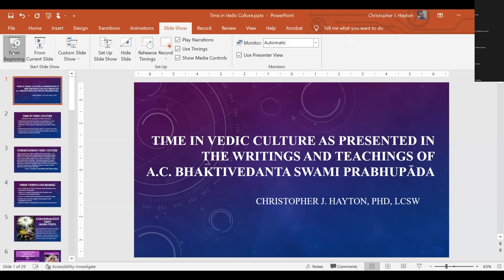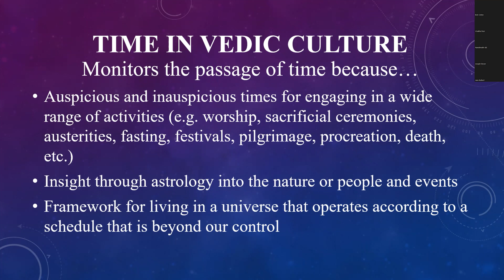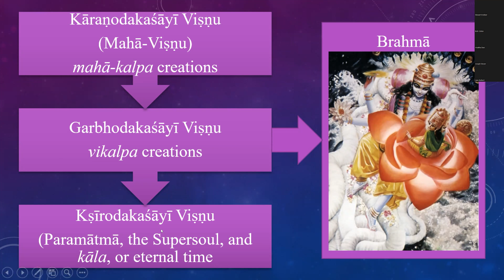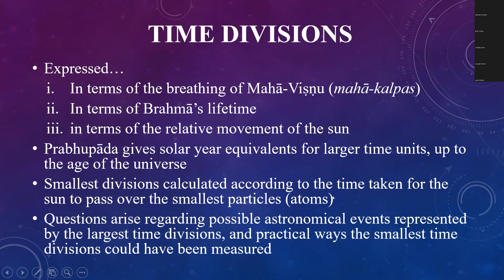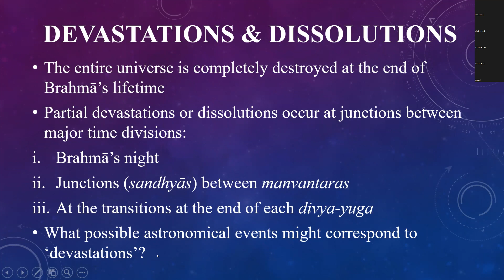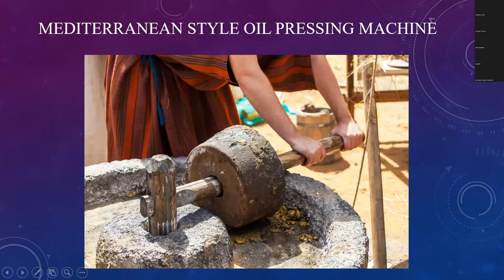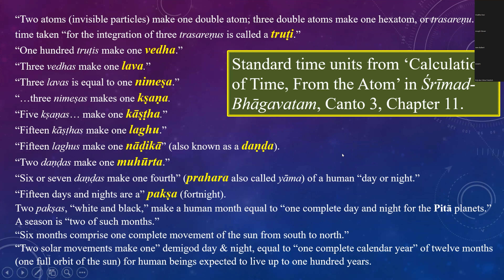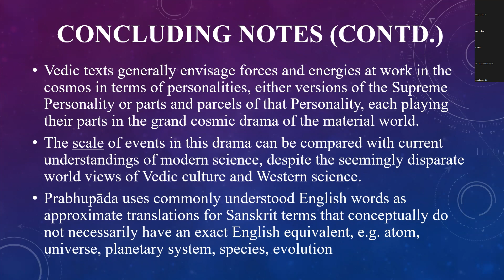Time in Vedic Culture as Presented in the Writings and Teachings of A.C. Bhaktivedanta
Presented by Christopher J. Hayton (Krsna Bhajana), PhD, Florida State University

Focuses on the Vedic system of time, presented through the Gaudiya Vaishnava line, as described in ancient Sanskrit texts.